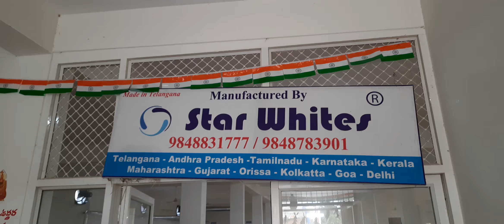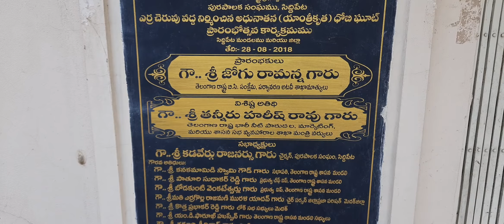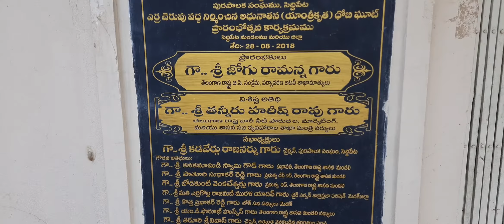Siddipet modern Dhobi Ghat near Lal Talab erra cheruvu Siddipet district Telangana